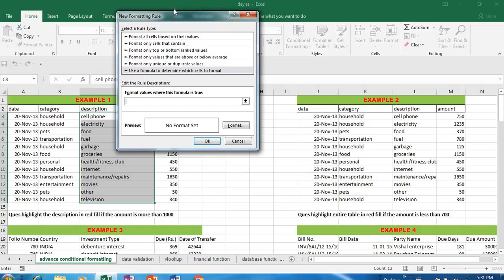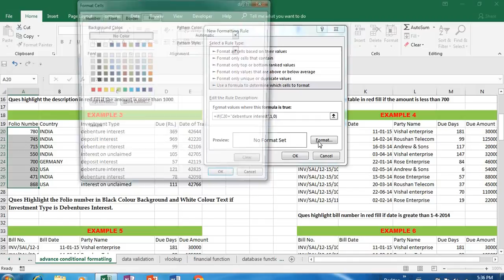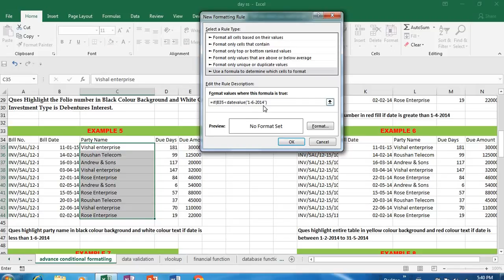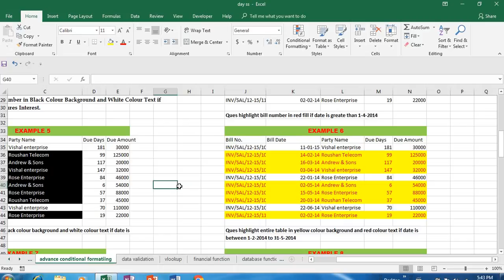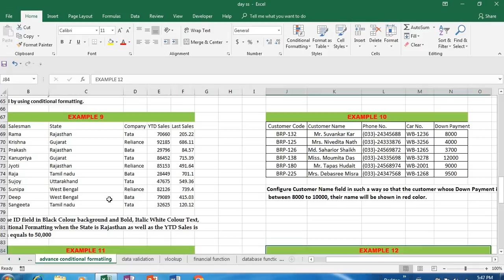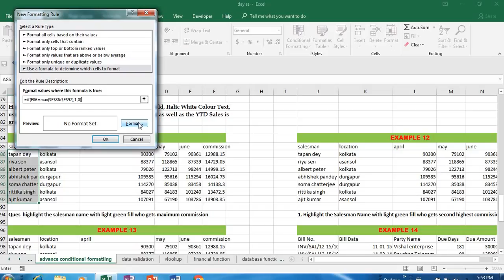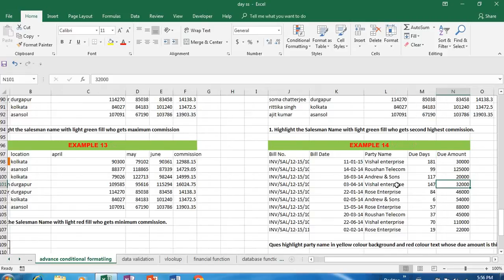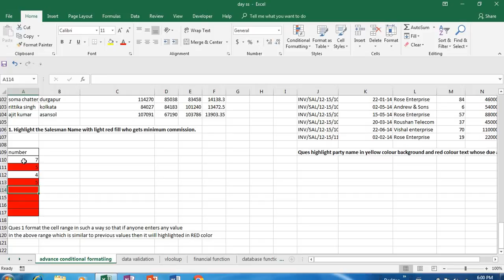Advance conditional formatting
our more videos on excel topic

Excel IF function video link
learn excel and tally by deepak kumar